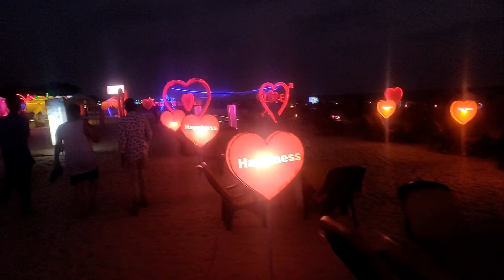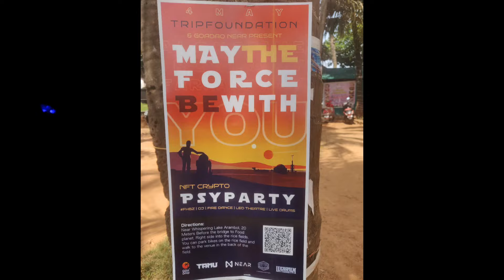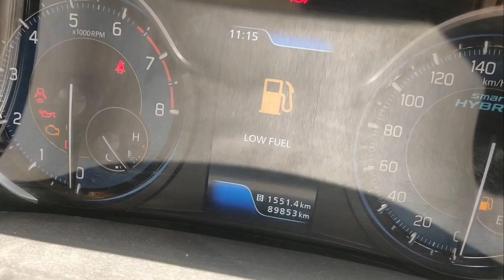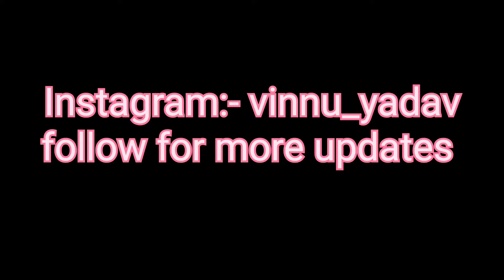BAGA |ARAMBOL| BEACH |GOA 3 day trip| SECRET RUSSIAN PSYPARTY| CASINO| తెలుగు లో |Travel with Vinnu.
Joaquim's Guest House
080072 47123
Rs.1500/night

2bhk Rs.4000/night

Secret Russian psy party Rs.500/head

Casino pride Rs.1500/head (18+) Rs.800/minor
unlimited food and beverage